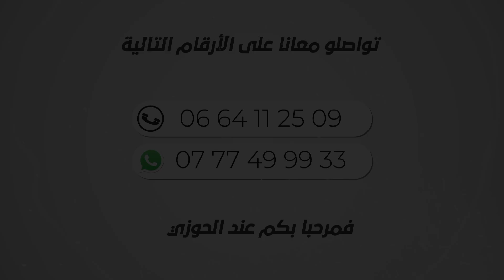شرابات الأبقار والخيول والأغنام أطوماتيك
شركة ميكس ماركيت شركة متخصصة في بيع معدات الفقاسة والدواجن بالجملة والتقسيط وصنع الفقاسات وبيع معدات الفلاحة
مقر شركتنا جمعة الحوزية نواحي الجديدة
الإرسال إلى جميع المدن
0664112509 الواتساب